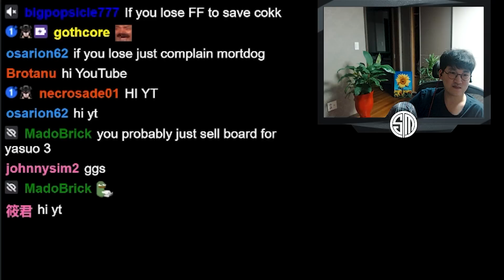How A Challenger Plays Dragon Alliance Augment |TFT| P. 12.14B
There are a few things to keep in mind when playing a board full of Dragons, Keane naturally uncovers what those are as he goes along. For example, Dragons are expensive and the items you have decides which dragons you play, also why to roll and when?

0:00 STAGE 1
0:53 STAGE 2
4:21 STAGE 3
9:09 STAGE 4
14:50 STAGE 5
19:18 STAGE 6
23:00 STAGE 7
23:57 ENDING